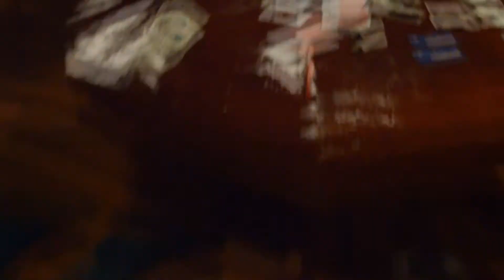Cops: Coke Bust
Officer Knots takes on his toughest case yet.